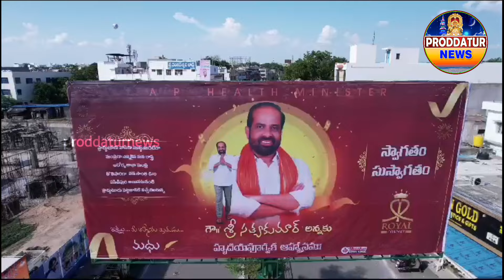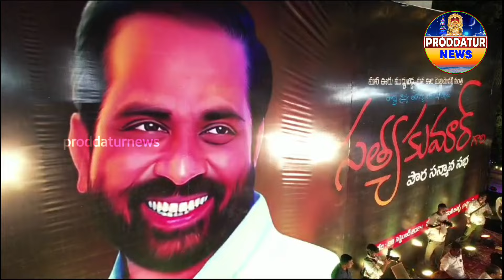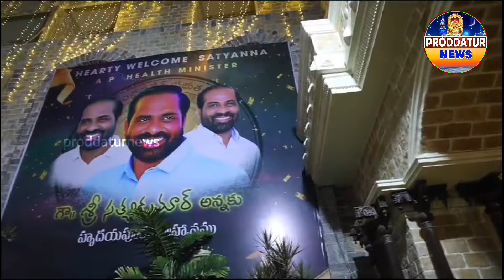మంత్రి సత్య కుమార్ యాదవ్ ప్రొద్దుటూరు బైక్ ర్యాలీ డ్రోన్ విజువల్స్